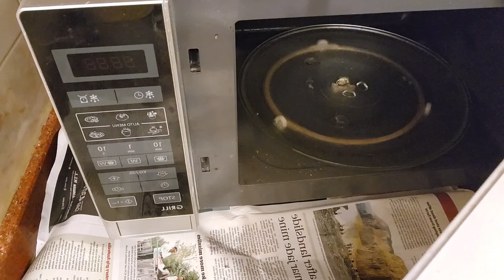How to Easily Clean your Microwave | Greasy & Smelly Oven Cleaning | Seemi's kitchen hacks and Vlogs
Assalam o Alikum welcome to my channel mari aj ki video boht useful hay aj ki video main ap ke sath share karne wali ho ke microwave oven ki grease  kasi khatam krty hain or us ko kaise saaf Karen wo bi koi passa kharch kia bagar

 masala tv
 masala tv show
 hum masala tv
 masala recipes,
hum masala
desi food
pakistan food
quick, easy recipes
quick recipe
 easy recipe
homemade recipes
Microwave cleaning tips
 Easy microwave cleaning
 How to clean a microwave
 Microwave cleaning hacks
 Deep clean microwave
natural microwave cleaner
 Microwave cleaning solution
 Step-by-step microwave cleaning
 quick microwave cleaning
 Remove microwave stains